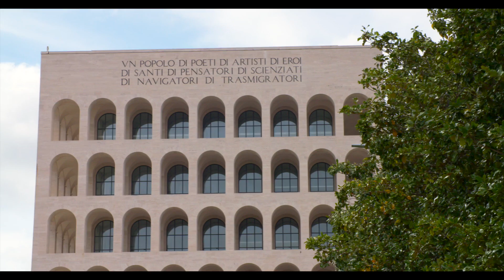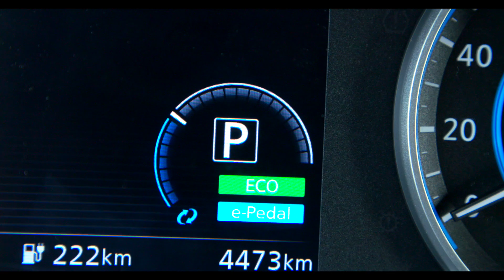Nissan Leaf 100% elettrica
Come prima auto 100% elettrica di massa prodotta al mondo, Nissan LEAF è da 10 anni al centro della mobilità a zero emissioni, con circa 14 miliardi di Km percorsi a livello globale dalle oltre 470.000 unità su strada nel mondo e un impatto positivo sull’ambiente sia dal punto di vista acustico che atmosferico con oltre 2,2 milioni di tonnellate di CO2 risparmiate.